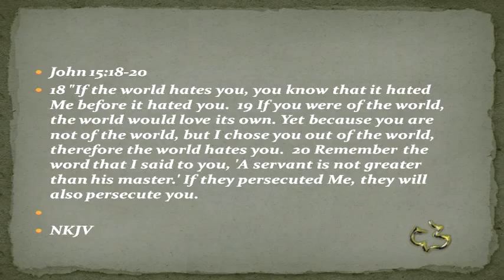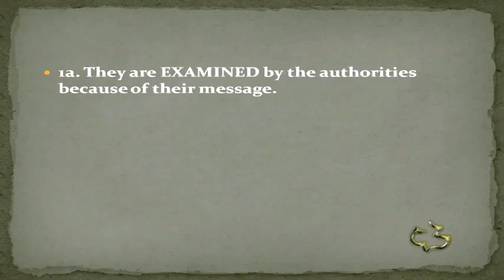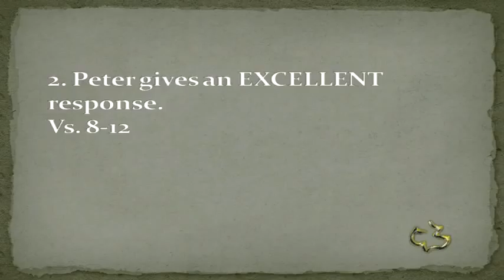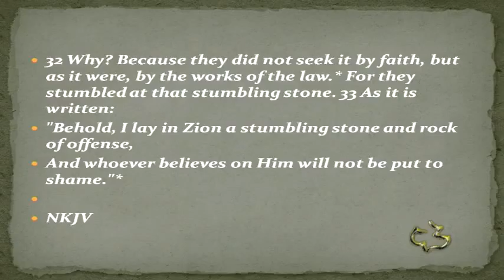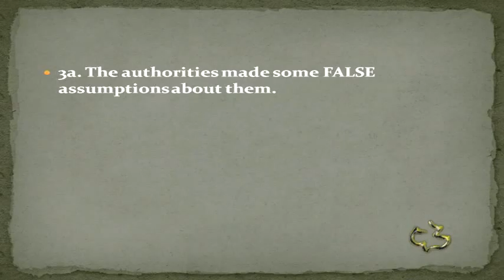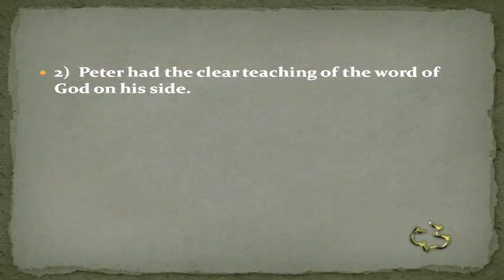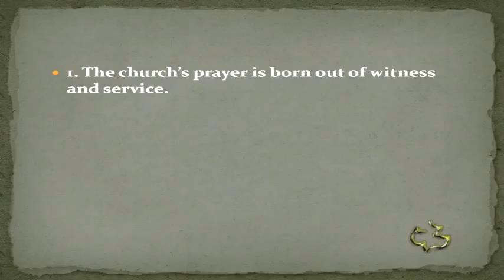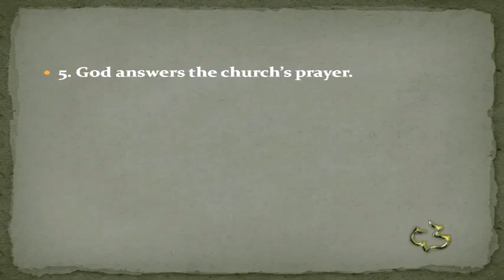New Testament - Acts 4:1-3 - (Persecution Produced Praying Church)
New Testament - Acts 4:1-3 - (Persecution Produced Praying Church) - CC Windward - Pastor Tim

New Testament - Acts 4:1-3 - (Persecution Produced Praying Church) - Calvary Chapel Windward - OAHU, HAWAII - Pastor Tim Newman - From Local Olelo / Oceanic / Time Warner Cable show "A View from Calvary" - Episode #: - Original Air Date: 05/23/2014 A.D.

PASTOR TIM's NOTES: